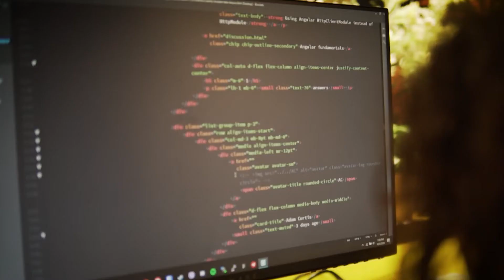Berlitz Digital School: Programming classes for kids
In our classes, children and teenagers have fun while developing an understanding of programming languages and new media. The time for digital education is today!